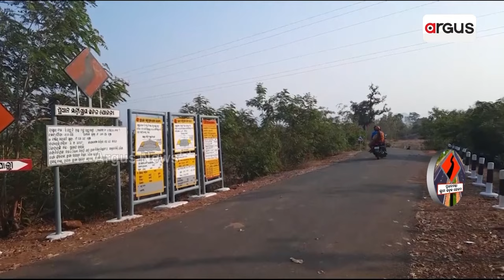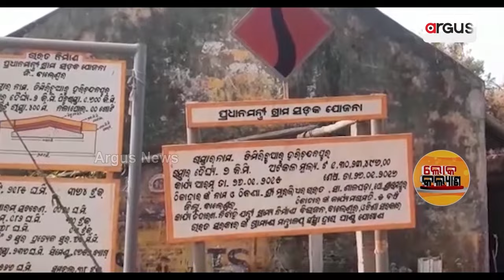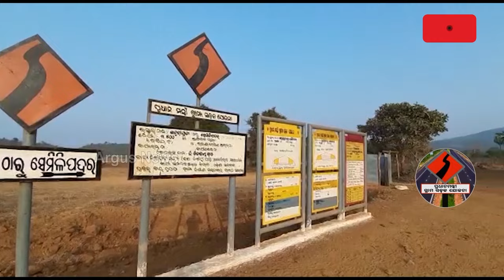Loka Kalyan || ଓଡ଼ିଶାରେ ଅନେକ ଅପହଁଚ ଗାଁକୁ ମିଳିଛି ପ୍ରଧାନମନ୍ତ୍ରୀ ଗ୍ରାମ ସଡ଼କ ଯୋଜନାର ସଂଯୋଗ